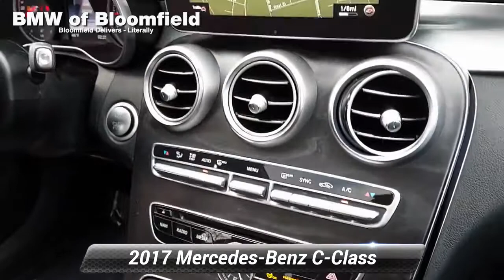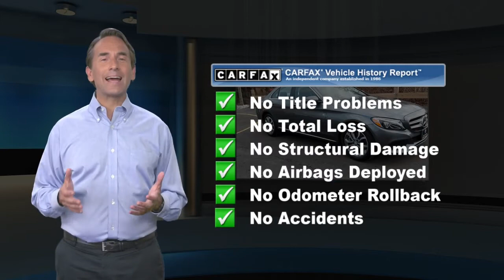Used 2017 Mercedes-Benz C-Class C 300, Bloomfield, NJ BBP5806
ONE OWNER, BACK-UP CAMERA, ALL WHEEL DRIVE, LEATHER, HEATED FRONT SEATS, NAVIGATION, BLUETOOTH, SUNROOF, DVD ENTERTAINMENT, MP3 Player, BLIND SPOT MONITORING, KEYLESS ENTRY, 31 MPG Highway, SAT RADIO, TURBOCHARGED, ALLOY WHEELS. DCH BMW of Bloomfield proudly services the central and northern New Jersey area, we can handle all of your Used Car needs.Some of our used vehicles may be subject to unrepaired safety recalls. Check for a vehicle's unrepaired recalls by VIN Make it Fun & Easy. Our transparent, competitive pricing with no hidden fees makes buying a car from BMW of Bloomfield Fun & Easy for our customer as well as our salespeople. We like to have fun too. Come experience the difference at BMW of Bloomfield.

[RLVID:5287:d5775dcaf9918915:2f20b46d8c838e34:1]